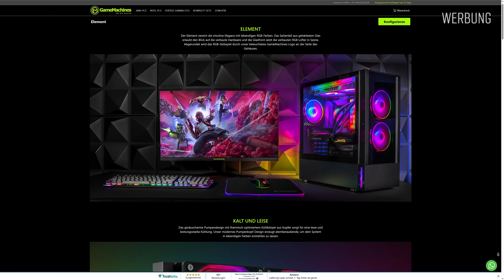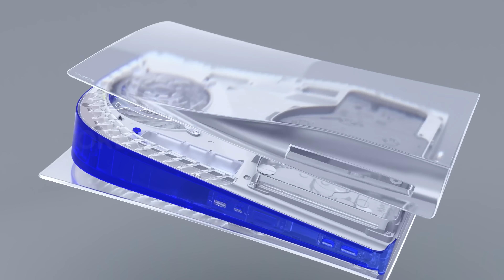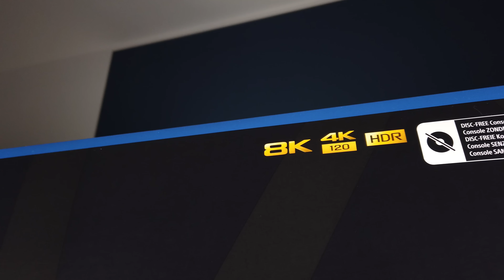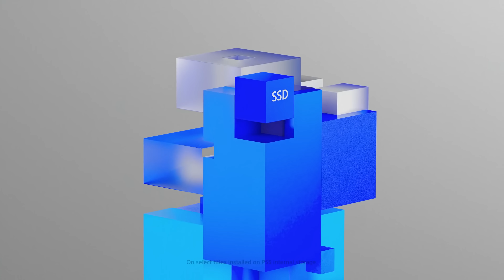PS5 oder Switch? Vergleich der Topseller: 2023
In diesem Video schauen wir, was aktuell für den Kauf einer PS5 oder einer Nintendo Switch spricht.

PS5:
★ PS5 mit Disklaufwerk
★ PS5 mit Digital
★ 1TB SSD Crucial P5 Plus
★ 2TB SSD Crucial P5 Plus
★ 1 TB SSD Samsung 980 PRO
★ 2 TB SSD Samsung 980 PRO
★ DualSense Wireless Controller Black
★ DualSense Edge

SWITCH:
★ Nintendo Switch
★ Nintendo Switch OLED
★ Nintendo Switch Lite
★ Switch Pro Controller
★ 512 GB MicroSD Speicherkarte

🔴 *Aktuelle SPIELE kaufen und Preise checken:
★ Marvel’s Spider-Man 2
★ Remnant 2
★ Armored Core VI
★ Diablo 4
★ Street Fighter 6
★ Star Wars Jedi: Survivor
★ Hogwarts Legacy
★ The Legend of Zelda: Tears of the Kingdom
★ Super Mario Bros. Wonder

⬇ MEINE AUSRÜSTUNG ⬇
• KONSOLEN •
★ Xbox Series X
★ Nintendo Switch
• PC •
★ Gehäuse: Meshify 2
★ Prozessor: i9-13900KF
★ Grafikkarte: RX 7900 XTX
★ RAM: DDR5
★ SSD: SSD 980 PRO
★ CPU Kühler: Freezer II 360
★ Mainboard: Z790-P
★ Netzteil: HX1200
★ Monitor: M32U
★ Gaming Maus: G502
★ Kopfhörer: DT 770 Pro

★ AKTUELLE Amazon Gaming Angebote

★ Die so gekennzeichneten Links sind Partnerlinks. Ich erhalte einen kleinen Betrag für die Vermittlung. Die Produkte sind über die Links nicht teurer als sonst. Danke für deinen Support!

▬▬ Video Tipps ▬▬

▬▬ Übersicht ▬▬

00:00:00 Intro und Hinweise
00:00:41 Sponsoring
00:00:58 Die Auswahl
00:02:02 Controller
00:02:50 Leistung
00:03:36 Speicher
00:04:23 Lautstärke
00:04:43 Multimedia
00:05:07 Abwärtskompatibilität
00:05:35 Spiele
00:07:07 Virtual Reality
00:07:45 Laufende Kosten
00:09:15 Spiele mieten
00:09:15 Online Freunde
00:11:07 Fazit

▬▬ Musik ▬▬

FF7 - Cid's Theme Music
Ground Theme - Super Mario 3D World - Super Mario Maker 2
Ground Theme - Super Mario World - Super Mario Maker 2
Sackboy A Big Adventure - The Journey... Begins!
Marvel's Spider-Man - Free Roam Open World Music Theme 1
Sword Search on Koholint Island - The Legend of Zelda Link's Awakening
Dark Fantasy Studio - To the sky
Uncharted 2 Music - Nate's Theme 2.0
Theme From Red Dead Redemption - Red Dead Redemption
Can We Still Trust Our Machines Detroit Become
Rhapsody Stream Things_are_looking_up
Rhapsody Stream Swimming In The Subway
Dark Fantasy Studio - Boys on bike
Dark Fantasy Studio - A new day begins
Mittagspackung Jingle
+ Trailer Musik